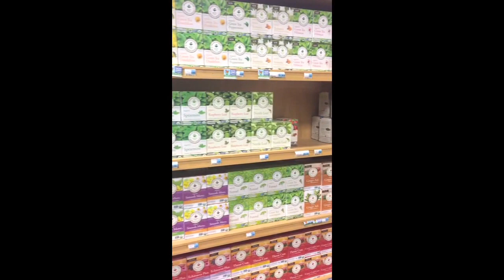Go Tea Shopping With Me!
Hello Beautiful!
Welcome back to the Tea Room!  Today we are going Shopping for Tea!  Join me as I stroll the the Tea Isle at on of my local grocery stores.  I hope you all enjoy.

Smooches
Tamara